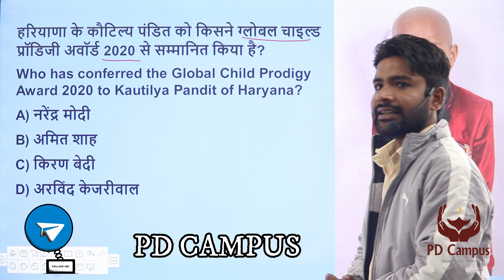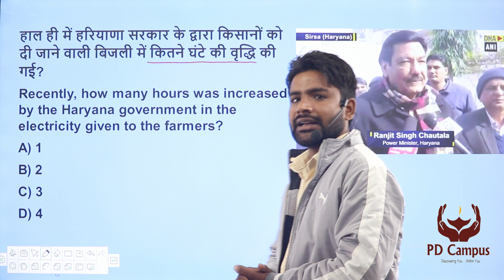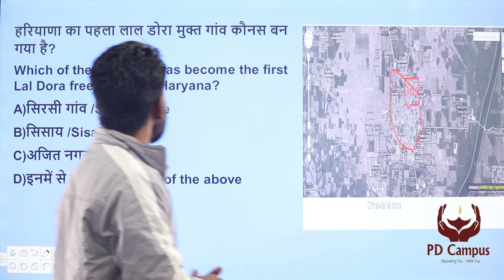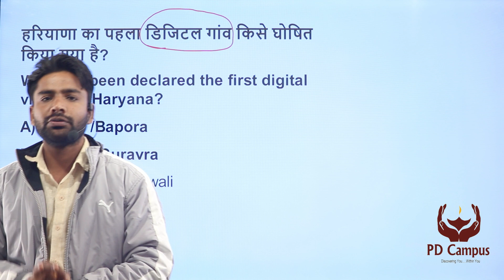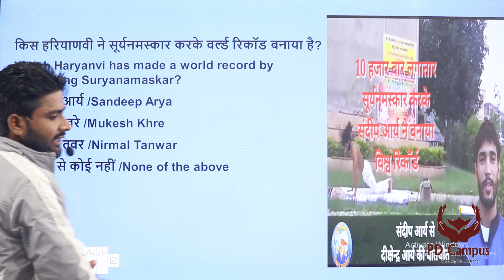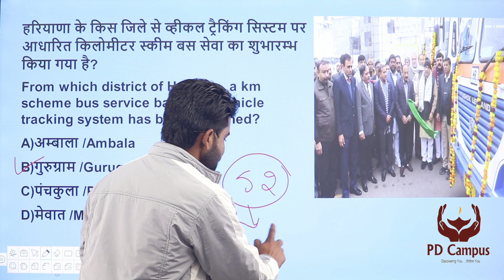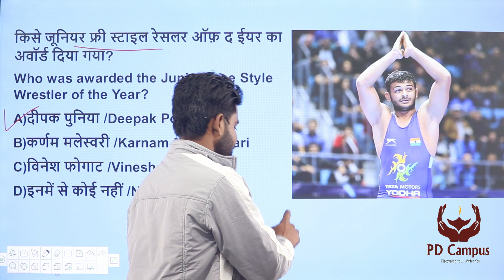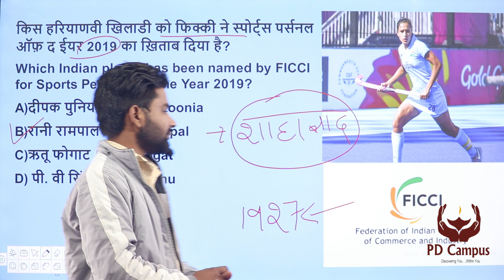HARYANA CURRENT AFFAIRS||01 से 07 जनवरी ||PD CAMPUS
HARYANA CURRENT AFFAIRS||01 to 07 January 2019